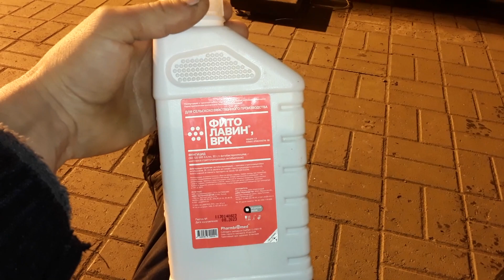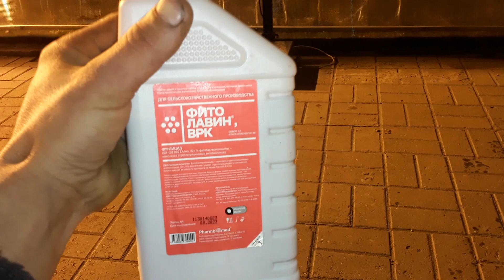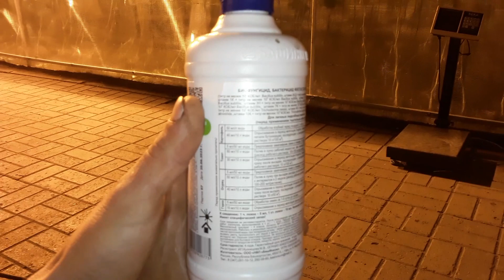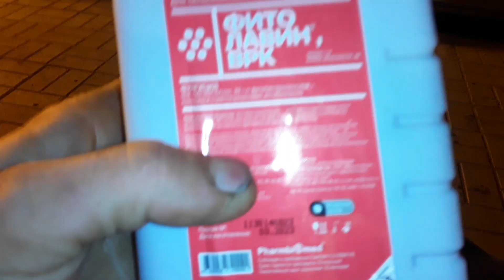Профилактика корневых гнилей. Био защита огурца